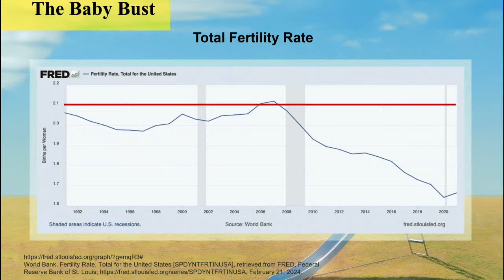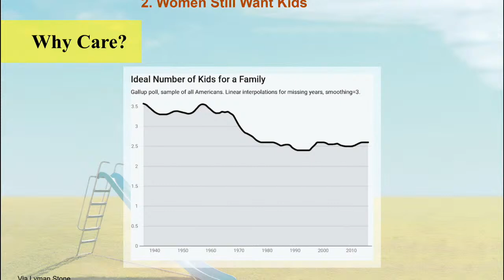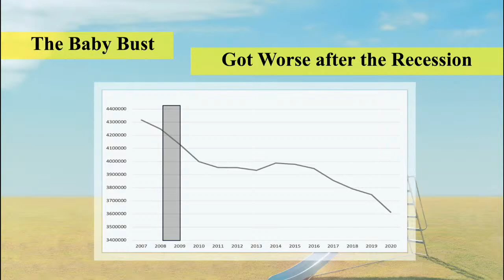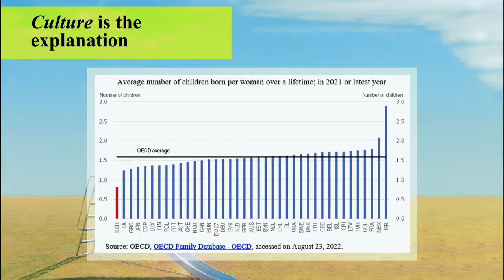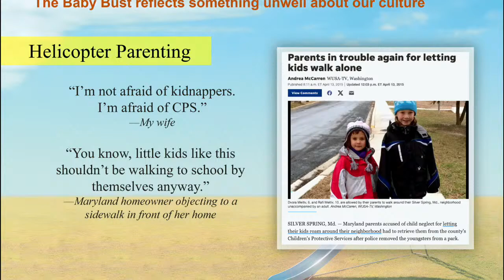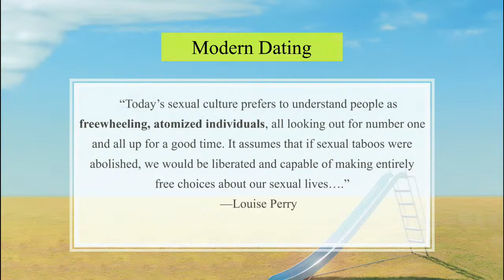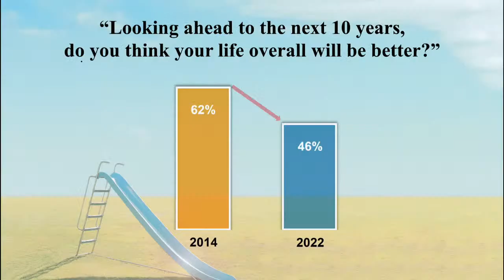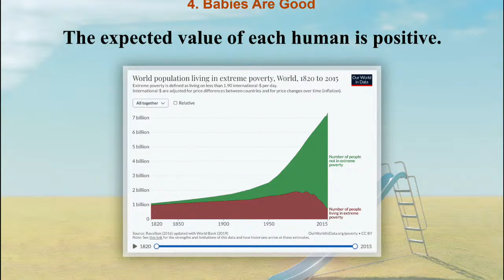Family Unfriendly: A Book Event with Timothy P. Carney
Birth rates have been falling for 15 years and hit record lows even before the pandemic. Parents and children are more anxious than ever before. What are the causes of this baby bust and anxiety boom, and what are the solutions?

In Family Unfriendly: How Our Culture Made Raising Kids Much Harder Than It Needs to Be, AEI’s Timothy P. Carney tackles the economic and social factors that have set unreasonable standards for parents, diminished the value of family, and popularized a pessimistic outlook for humanity’s future. Please join AEI for a discussion between Mr. Carney and the Washington Post’s Alyssa Rosenberg on the changes in policy and culture that are required to restore belief in the goodness of parenting and, by extension, ourselves.